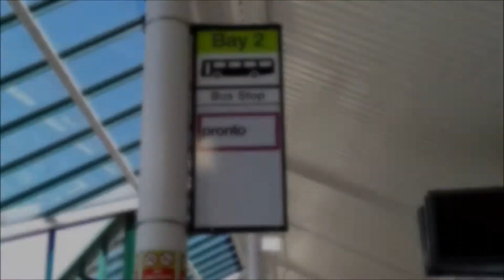Brand new 18 plates E40Ds Enviro400 MMCs for StageCoach Pronto. (Ride on SN18 KTK).